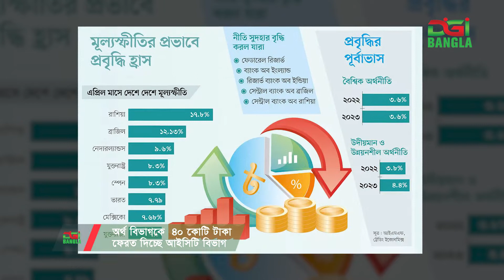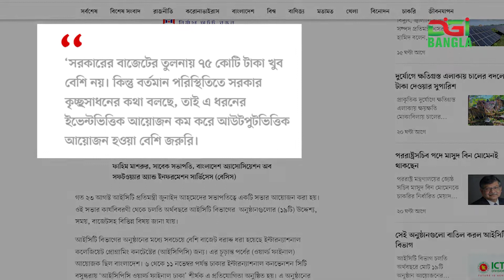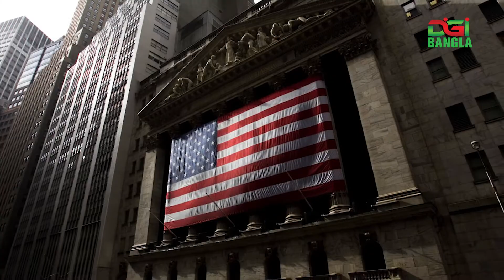অর্থ বিভাগকে ৪০ কোটি টাকা ফেরত দিচ্ছে আইসিটি বিভাগ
তবে এই তালিকায় থাকা ডিজিটাল বাংলাদেশ দিবস পালিত হবে সীমিত পরিসরে অনলাইনে।

দেশের শীর্ষ গণমাধ্যম প্রথম আলোতে প্রকাশিত একটি প্রতিবেদনের পর বৃহস্পতিবার অনলাইনে জরুরী সংবাদ সম্মেলন ডাকে আইসিটি বিভাগ। সংবাদ সম্মেলনে প্রথমেই গণমাধ্যম কর্মীদের স্বাগত জানান আইসিটি বিভাগের জ্যেষ্ঠ সচিব এন এম জিয়াউল আলম।

চলতি পথে ভার্চুয়াল সংবাদ সম্মেলনে “চলতি অর্থবছরে অনুষ্ঠানের জন্য ৭৫ কোটি টাকা চেয়েছে আইসিটি বিভাগ” শীর্ষক খবর প্রকাশের আগেই ব্যয় সংঙ্কচের পরিকল্পনা নেয়ার কথা জানান আইসিটি প্রতিমন্ত্রী। জানালেন, এরই মধ্যে অর্থ বিভাগকে বাতিল অনুষ্ঠানের খরচ বাবদ ৪০ কোটি টাকা ফেরত পাঠানোর উদ্যোগ নেয়া হয়েছে।

মাইক্রোপ্রসেসর, ন্যানোচিপ ডিজাইনিং অ্যান্ড ম্যানুফ্যাকচারিং–বিষয়ক ফেলোশিপের জন্য যুক্তরাষ্ট্র, রোবোটিকসের জন্য জাপান, আর্টিফিশিয়াল ইন্টেলিজেন্সের জন্য চীনে পাঠানোর যে চিন্তাভাবনা ছিলো তা থেকে সরে আসার পাশাপাশি এবারের ‘আইসিপিসি ওয়ার্ল্ড ফাইনাল ঢাকা’ প্রতিযোগিতার মাধ্যমে বাংলাদেশের অর্জন বিষয়েও কথাও তুলে ধরেন পলক।

পূর্ব নির্ধারিত বক্তব্য শেষে গণমাধ্যম কর্মীদের নানা প্রশ্নের জবাব দেন আইসিটি প্রতিমন্ত্রী।

সংবাদ সম্মেলনে করোনাকালীন সময়ের মতো দ্রুতই বিদ্যমান সময়ে প্রযুক্তির মাধ্যমে সমস্যার উত্তরণে ফের একটি আপদকালীন ‘বিজনেস কন্টিনিউটি প্লান’ তৈরি করা হবে বলেও জানিয়েছেন জুনাইদ আহমেদ পলক।